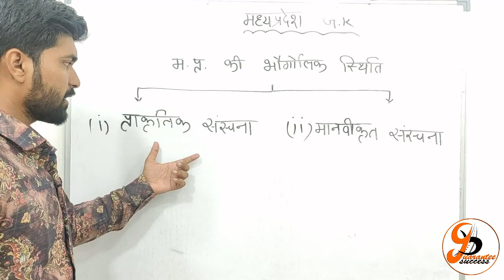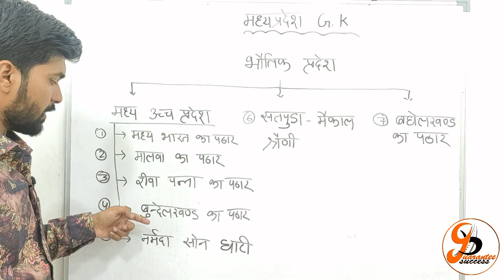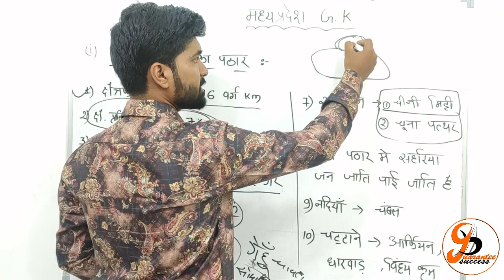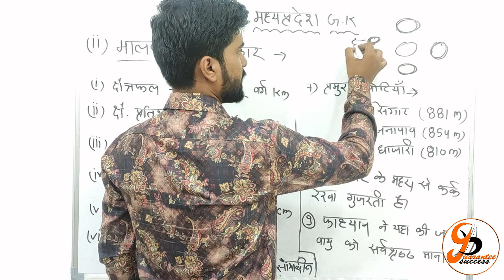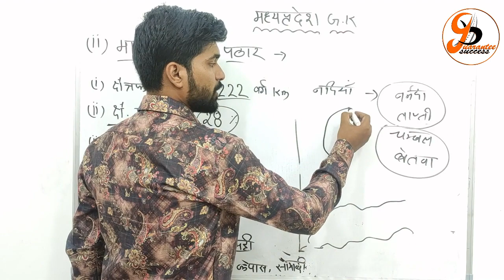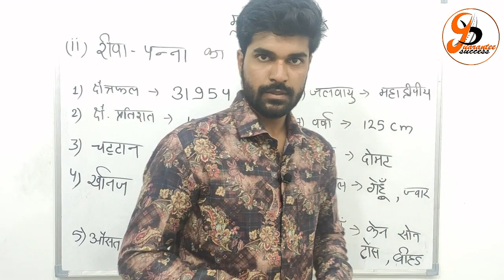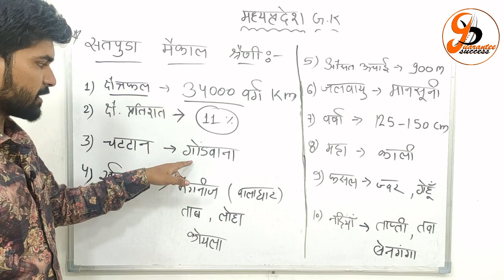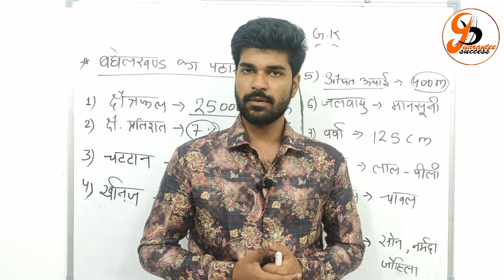।।मध्यप्रदेश की भौगोलिक संरचना|| Geographical Structure of Madhya Pradesh|| भाग 3।।by abhishek sir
GUARANTEE SUCCESS COACHING INSTITUTE

Address - 6 ghatkarpar marg, shree plaza maksi road freeganj Ujjain (M.P)

SSC RAILWAY BANK PSC POLICE ARMY SI RPF PATWARI SSCGD SSB BSF ITBP CISF IB AND ALL COMPETITIVE EXAMS.

1.Here is the preparation of all kinds of competition exams.
2.Regular classes of all subjects where you will find.
3.Physical examination is also done.
4.Regular class of Hindi and English also.
5.Minimum fees and more knowledge.